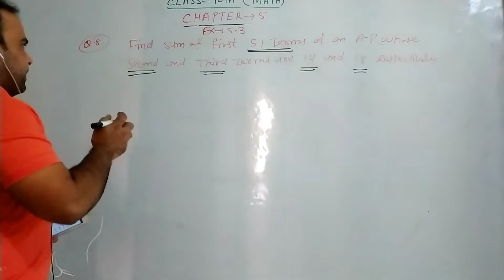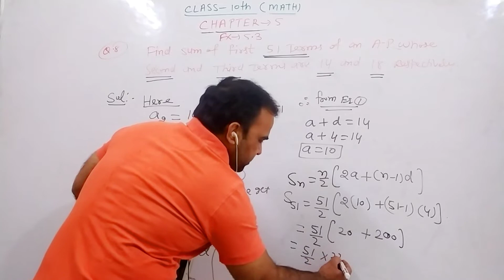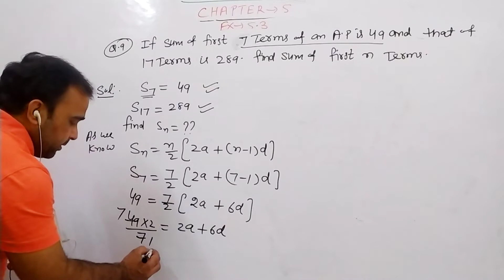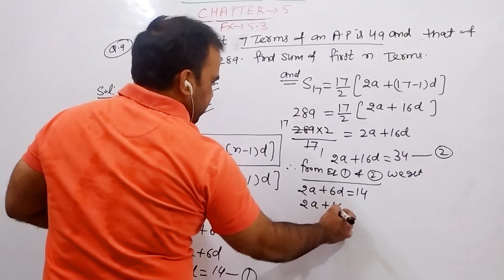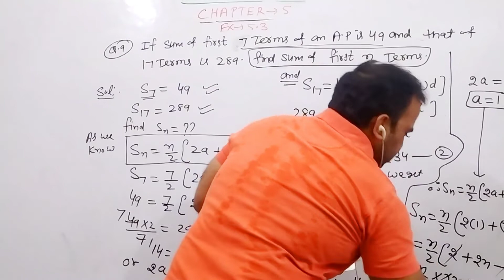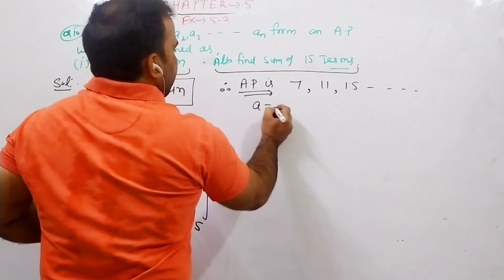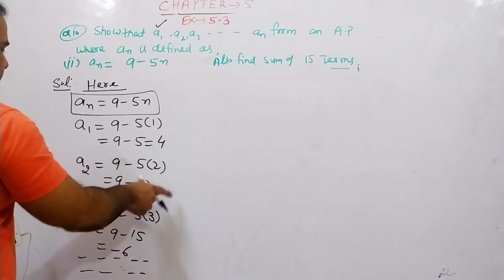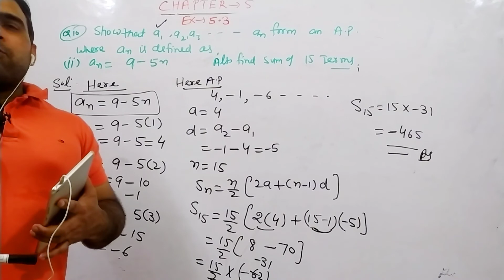A.P EXERCISE 5.3// MATHS CLASS -10//QUESTION NO. 8th to 10th //